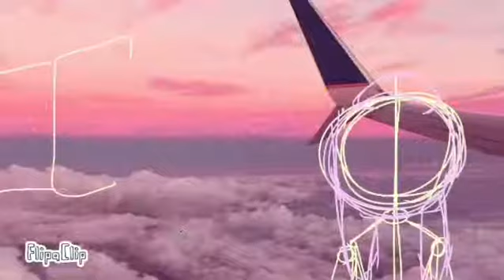opinions meme ( read desc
vent?? Btw this is REALLY lazy!! This tells a story about me and my best friend
we’ve been bffs since 5 years I really love my bff
I see her every day at school and when I don't I become an emotional mess..